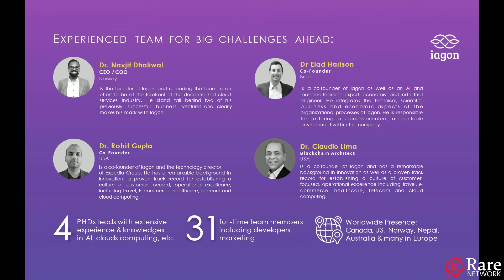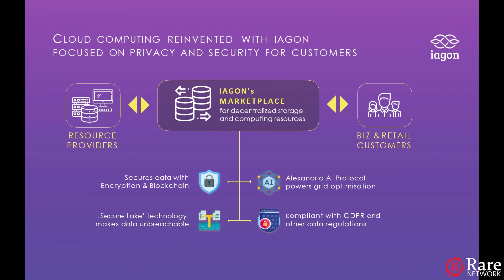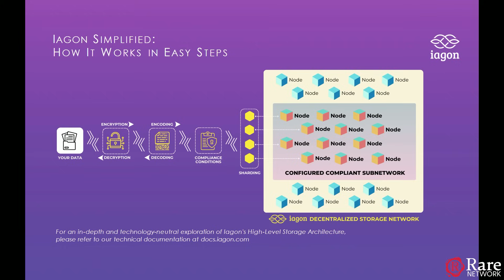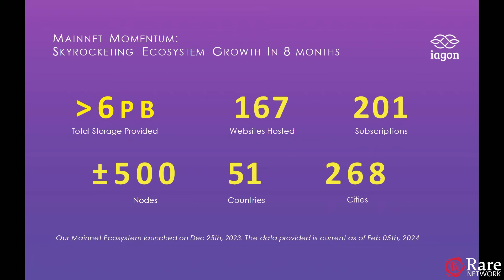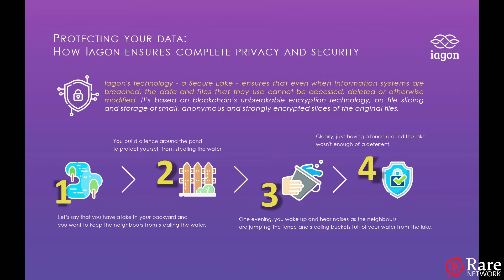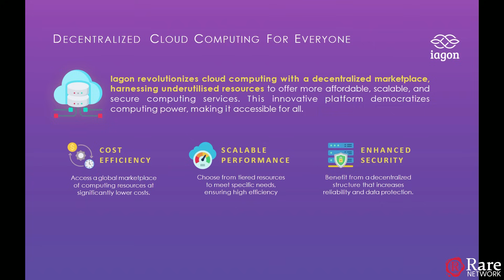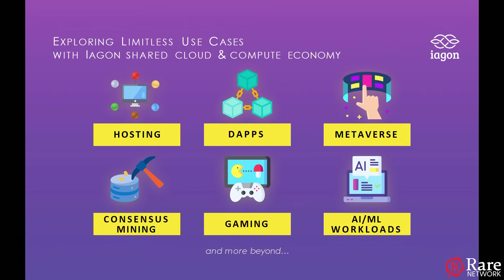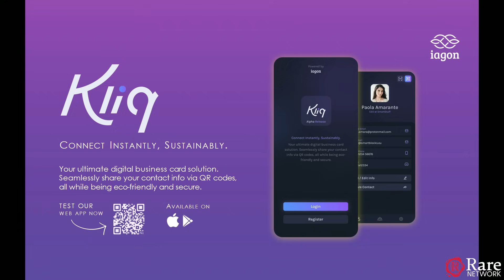Rare Evo 2024- Trym Make Bruset: Revolutionizing Cloud & Storage Computing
We had the privilege of having Trym Make Bruset, Hydra Project Manager at Input Output, step in at Rare Evo 24 to discuss Iagon's role in the industry: The Airbnb of Storage & Computing.

Early bird tickets are on sale now for Rare Evo 2025 at Caesars Palace Las Vegas: